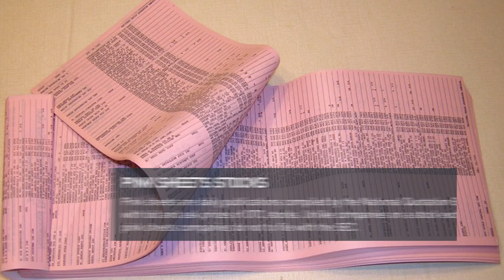Naeem Aslam: “I am a bull. I am completely a bull”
Interview with Naeem Aslam, Chief market analyst at ThinkMarkets, at Blockshow Berlin.

Naeem Aslam was awarded National Irish Brokers Young Award in October 2010. He has an avid interest in investment management and proactively takes advantage of various market trends in all aspects of investment origination, such as research and appraisal, valuation, structuring, deal execution, ongoing management and exit strategies.